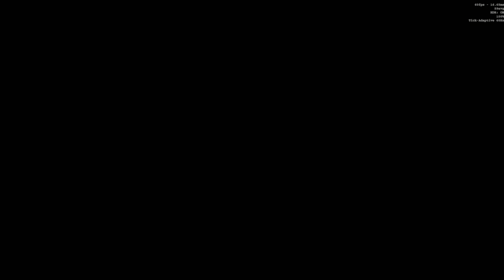DOOM Eternal In HDR (4K) - Episode Eight (Sentinel Prime)